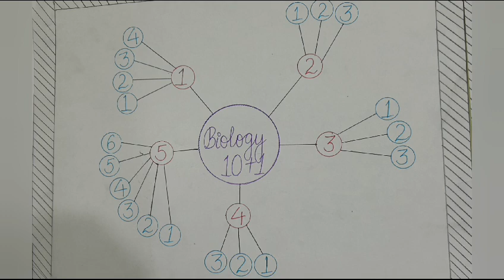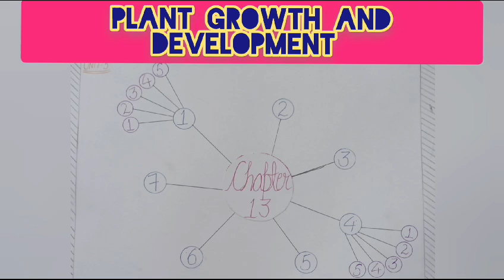NEET INTRODUCTION VIDEO 27